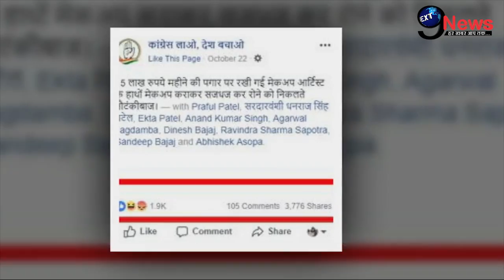Make-up में 80 लाख खर्च करते PM मोदी से जुड़ा बड़ा सच, मेकअप आर्टिस्ट को देते हैं इतने लाख?वायरल खबर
Producer:- Tripty
Editor:- Chander